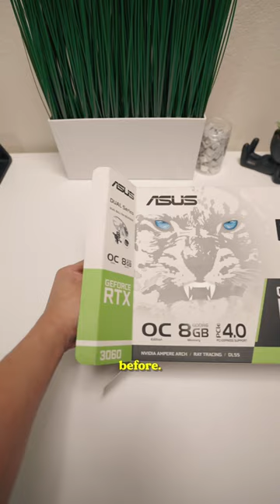I Was Not Expecting This GPU to Look Like This